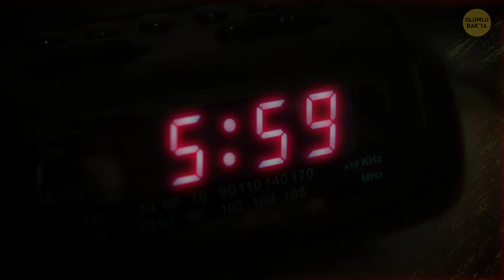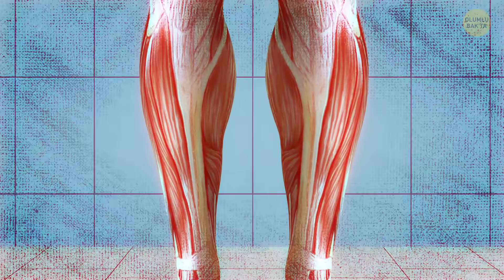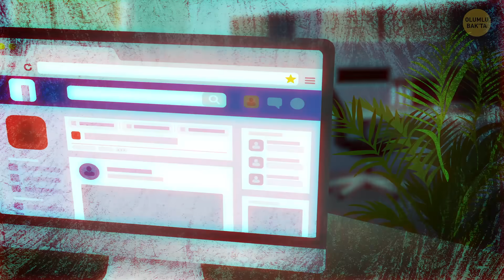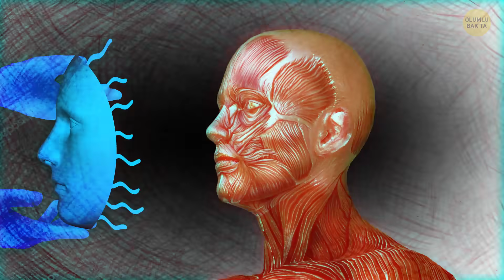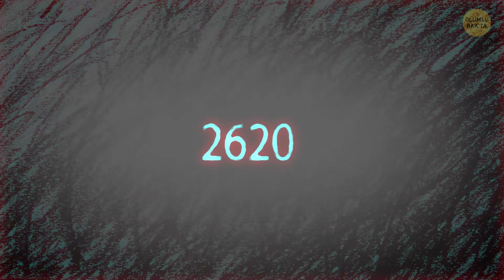Derinizin Altındaki Her Şeyi Görebilseydiniz Ne Olurdu?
Sabahleyin korkunç bir baş ağrısıyla uyanıyorsunuz. Soğuk suyla yüzünüzü yıkamak için banyoya gidiyorsunuz. Başınız hâlâ ağrıdığı için ışığı yakmıyorsunuz. Musluğu açıp ellerinizi yıkadığınız sırada, aynada tuhaf bir şey fark ediyorsunuz. Işığı açıp aynadaki yansımanıza baktığınızda derinizin olmadığını fark ediyorsunuz! Çığlık atarak banyodan çıkıyorsunuz. Binanızdan yükselen çığlık seslerini duydukça, herkesin sizinle aynı kaderi paylaştığını anlıyorsunuz. Şehrin dört bir yanındaki insanlar, uyanıp aynaya baktıklarında dehşete kapılıyor!

Şehirdeki tüm hizmetler birkaç saatliğine duruyor. Trafik her yerde kilitlenmiş ve insanlar can telaşıyla hastanelere akın ediyor. Başınızı çevirdiğiniz her noktada bir ambulans görüyorsunuz. Acil servisler dolup taşıyor ve sağlık görevlileri, insanları sakinleştirmeye çalışıyor. Birçok kişi korkudan bayılıyor. Derken panik yatışmaya başlıyor ve insanlar neler olduğunu anlamak için evlerinden dışarı çıkıyor. Siz de kapınızı açıp dışarı çıkmaya karar veriyorsunuz. Sonra bir arkadaşınızla buluşuyorsunuz ve size bu durumun dünya çapında yaşandığını anlatıyor.